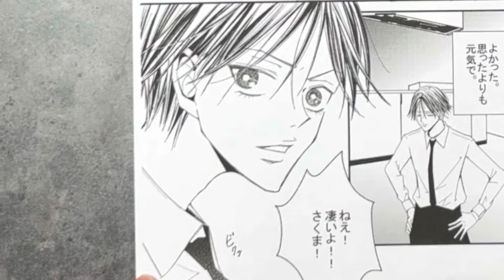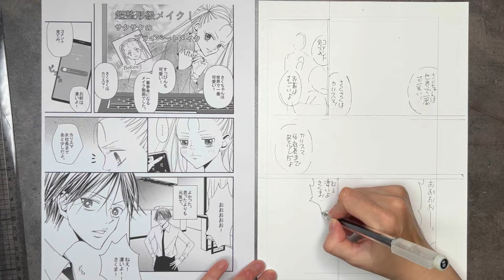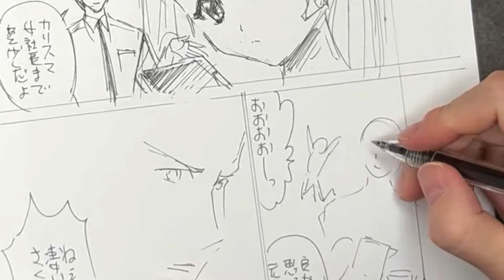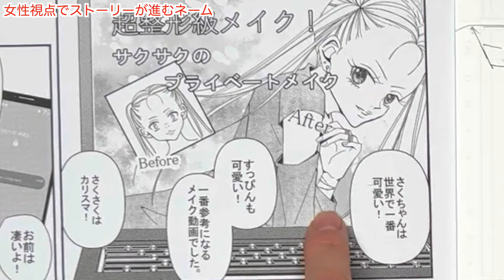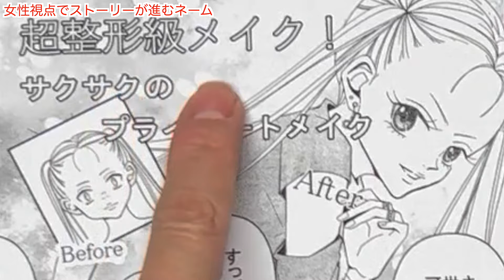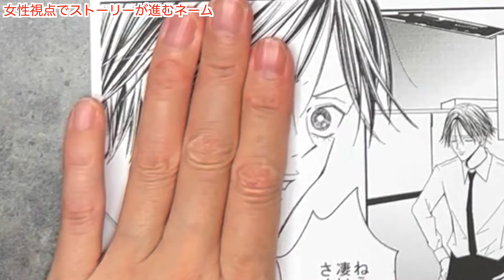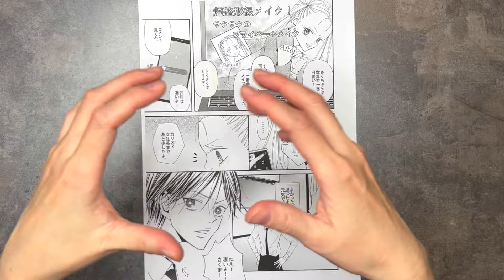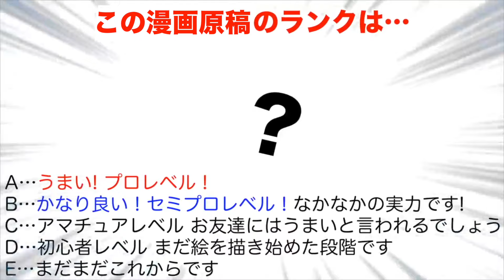【漫画添削64】女性向け・男性向け漫画はここで決まる 〜プロ漫画家が教えます〜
視聴者さんから届いた漫画を例に、女性向けと、男性向けのネームの2タイプを描いてアドバイスしています。この動画は漫画添削64本目です。

☆プロ 漫画家&プロ絵師 15年、漫画専門学校講師20年のペガサスハイドが、絵が上手くなりたい人や漫画を描いてみたい人にむけて、【描き方】や【絵が上手くなる方法】や【イラストメイキング】や【漫画の描き方】などを紹介します。

☆ 発売中
「NGポイントで早わかり! キャライラスト劇的改善テクニック100」Amazonや全国の書店で発売中。デジタル版もあります。

☆自分のイラストや漫画も動画に取り上げてほしいという方は、こちらの「お申し込みフォーム 」からどうぞ。1P漫画原稿もお待ちしております。無料ですが全員が採用されるとは限りません。

Hyde Channelはメンバーシップを募集しています。非公開の動画やライブのアーカイブが視聴できたり、公開予定の動画が先行して観れたり、ペガスハイドのオリジナルスタンプが使えます。

☆ペガサスハイドにイラストや漫画の個別アドバイスを受けたいという方はこちらからどうぞ。対面、zoom、電話、メールで受け付けています。

ペガサスハイドプロフィール

【 テレビ出演 】日テレ系BS「あの子は漫画を読まない」4回出演
フジテレビ ドキュメント番組NONFIX 出演